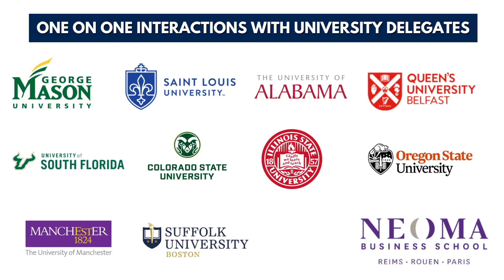World Education Fair @ Grand Mercure Vadodara | Tue 24th May | Meet 80+ Unis from 12 Countries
The World Education Fair organized by Edwise (India's Leading Overseas Education Consultants) assists you to meet with internationally renowned University Representatives.

Delegates from Top Universities will be present here, for ON –THE – SPOT Offers, interaction, admissions and will offer scholarships and application fee waiver for complete applications.

Scholarships will be given to Meritorious applicants. Student queries about courses, visa, scholarships, loans etc will be answered by these delegates.